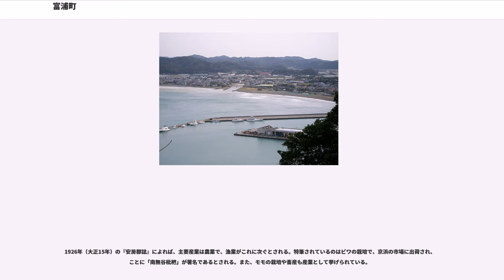富浦町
富浦町（とみうらまち）は、かつて千葉県安房郡に存在していた町。2006年（平成18年）、平成の大合併により廃止され、南房総市の一部となった。「富浦町」の名は、南房総市に含まれる旧町域の町丁の冠称として残っている。なお、現在（2018年時点）の南房総市役所は、旧富浦町役場の建物を利用している。

本項では、1889年の町村制施行により成立した富浦村（当初は平郡所属）、1933年に富浦村が町制を施行して成立した富浦町（初代）、1955年に初代富浦町と八束村が合併して成立した富浦町（2代目）について説明する。

富浦町（以下、特に断りのない限り平成の大合併まで存在していた2代目富浦町を指す）は、房総半島の南部に位置していた町である。気候は温暖である。

町域の西側は、南北10kmにわたり東京湾（浦賀水道）に面し、残る三方を山に囲まれている。北部には木の根峠（181m）を通る東西の山脈、東部には地区の最高点である青木山（215m）を含み南北に走る200m級の山脈）、南部には堂山を通る東西の小丘陵がある。町域北部（豊岡以北）は数千年前から隆起を繰り返してきた段丘が形成され、山が迫る地形となっている。道路も狭隘で土砂崩れの危険性も多く、国道・鉄道ともに規制が多い。岡本川とその支流は東部（八束地区）に河岸段丘を、下流部に平野を作り出して富浦湾に注ぐ。

南西部で大房岬（たいぶさみさき）が浦賀水道に突き出ており、富浦湾を抱える（富浦湾の範囲は、大房岬の北端にあたる「多田良岬」と、町域北西部にある「南無谷岬」を結ぶ範囲とされる）。大房岬以南は館山湾（鏡ヶ浦）に面している。

富浦町の町域の西半分は初代富浦町（旧富浦村）の町域であり、東半分は旧八束村の村域である。1926年（大正15年）時点の富浦村は、北に木根峠を隔てて岩井村に、東は八束村に、南東は船形町に接していた。当時は全村を多田良（ただら）・原岡（はらおか）・豊岡（とよおか）・南無谷（なむや）の4区に分けていた。

南房総市においては、合併前の町村によって市域を7地区に分けており、旧富浦町の地域は「富浦地区」となる。南房総市社会福祉協議会では、小学校区や中学校区（おおむね町村制発足時の町村）をもとに市域を16地区に分けており（2018年現在）、旧富浦町の地域は「富浦地区」「八束地区」に分けられている。

1897年（明治30年）以前は平郡に属していた地域である。古くは多田良荘岡本郷に属していた。戦国時代には、里見氏が聖山（ひじりやま）一帯に岡本城を修築し、天然の良港を水軍の拠点として、北条氏に備えた。

元禄16年（1703年）の元禄地震では大津波に襲われた。

1873年（明治6年）、塩入村・坂村が合併し豊岡村となる。1877年（明治10年）、原村・岡本村が合併し原岡村となる。1878年（明治11年）、千葉県に郡区町村編制法が施行されると、原岡村・多田良村・青木村は1つの連合（連合戸長役場）となり、豊岡村は南無谷村と連合した。1884年（明治17年）に戸長役場の管轄変更が行われた際に、青木村を除く4か村（原岡村・多田良村・豊岡村・南無谷村）が連合した。

1889年（明治22年）、町村制施行に伴い、4か村が合併して富浦村が発足。「富浦」の名は、豊富な海産を願って新たに定められた村名である（瑞祥地名）。

1918年（大正7年）、木更津線（現在の内房線）安房勝山駅 - 那古船形駅間が延伸し、富浦駅が開業した。

1923年（大正12年）9月1日に発生した関東大震災においては、北条線（内房線）岩富トンネルが崩落した。

1933年（昭和8年）、町制を施行し、富浦町となる。

昭和の大合併が進められていた1955年（昭和30年）、初代富浦町は東隣の八束村と合併し、改めて富浦町が発足した。富浦町役場は、青木地区（旧八束村）に置かれた。

2004年（平成16年）、富津館山道路の鋸南富山インターチェンジ - 富浦インターチェンジ間が延伸した。

2006年（平成18年）3月20日、平成の大合併が進められる中で、富浦町と富山町・三芳村・丸山町・和田町・千倉町・白浜町が合併して南房総市が発足した。これに先立つ2月26日に閉町式が行われた。なお、南房総市役所は、「当面」の措置として旧富浦町役場の建物を利用している。

1888年（明治21年）に記された分合取調文書によれば、富浦村となる各村では漁業と農業を営んでいたとされる。

1926年（大正15年）の『安房郡誌』によれば、主要産業は農業で、漁業がこれ...